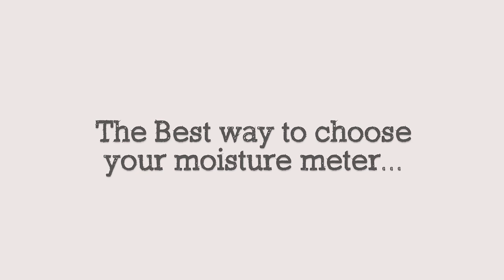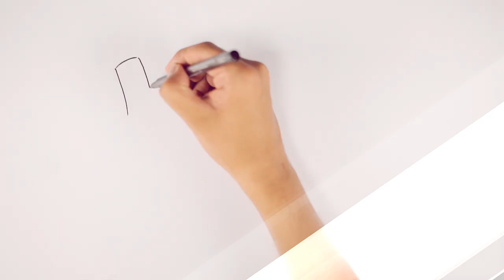AGCO GMA-Pro Grain Moisture Tester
State of the art combines require state of the art moisture testers. Learn about AGCO’s new GMA-Pro Grain Moisture Tester and how it takes state of the art to the next level.